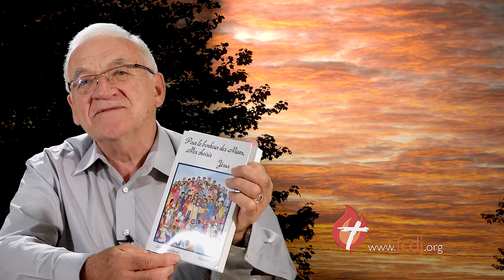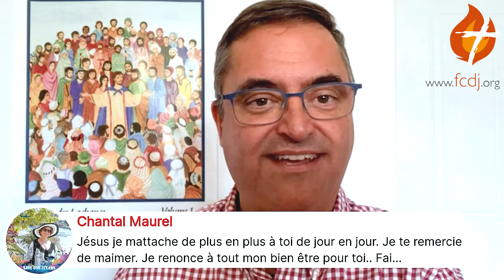Facebook Live quotidien 04/10/2020 - Acceptes-tu de renoncer à ton bien-être, à ton image...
Acceptes-tu de renoncer à ton bien-être, à ton image, à ta réputation, surtout à tes pensées est le thème de ce Facebook Live.
Venez vous joindre à Kevin.

Bon visionnement!